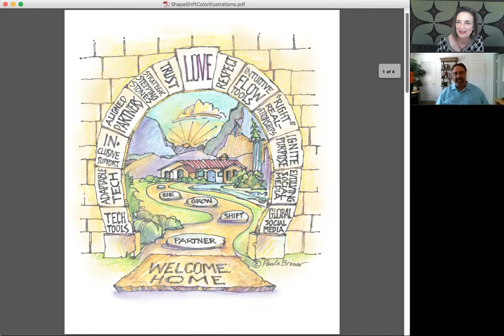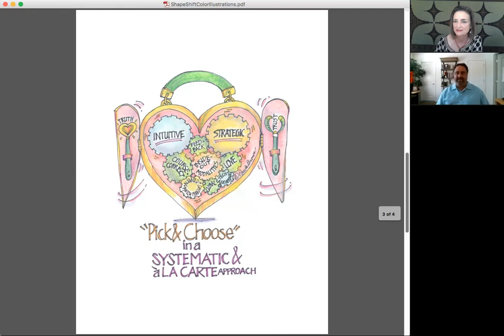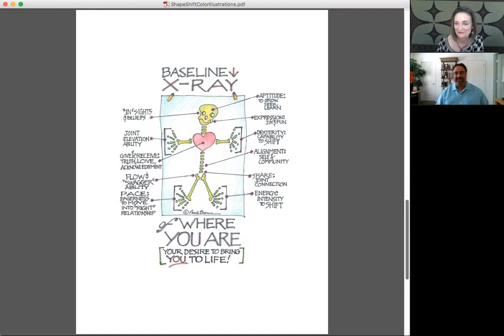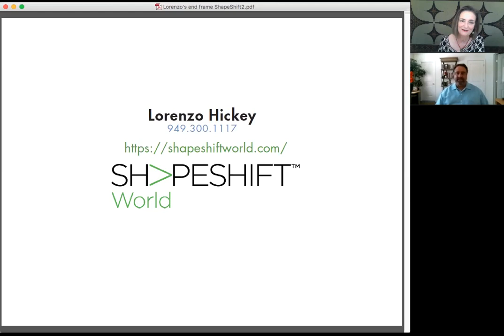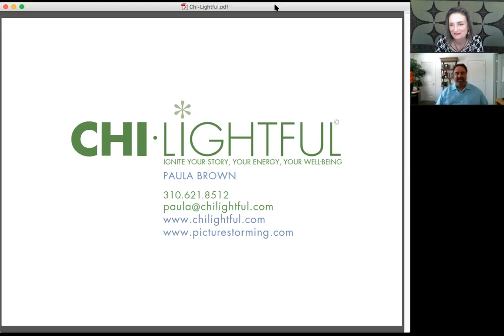Paula Brown / Lorenzo Hickey / ShapeshiftWorld Key Frame Picture Storytelling!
ShapeshiftWorld uses quick sketch key frames to communicate their story, creating focus, clarity, and quick "aha" moments for their audiences to join and use their many offerings!